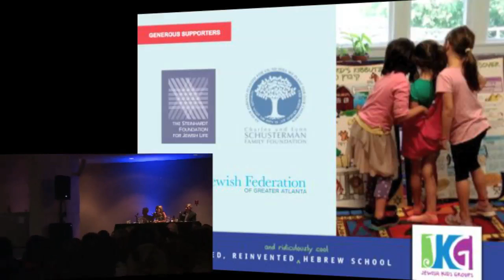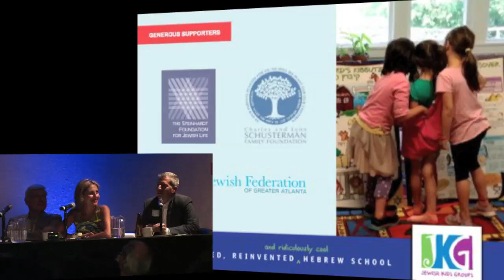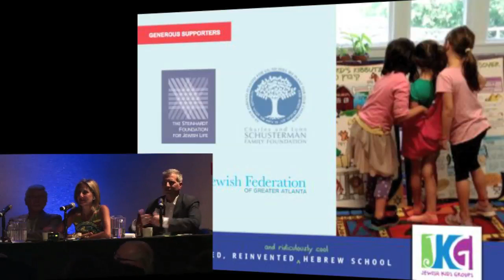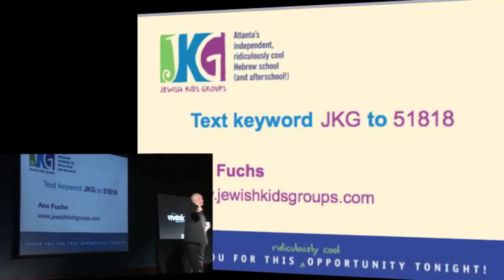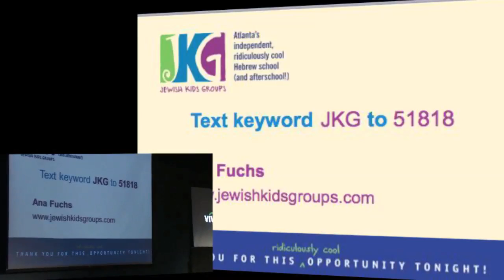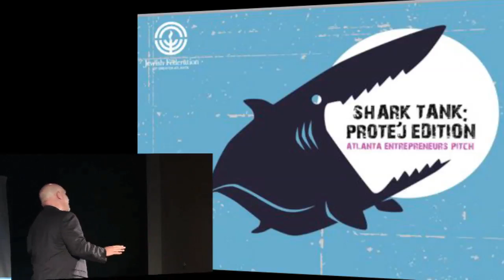Ana Shark Tank (June 2013)